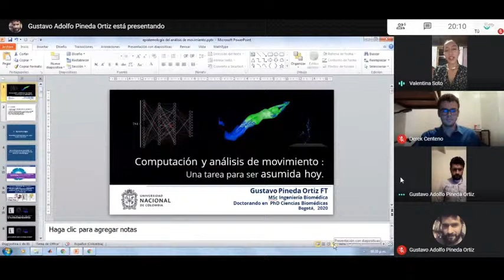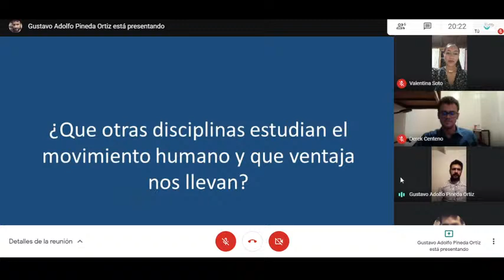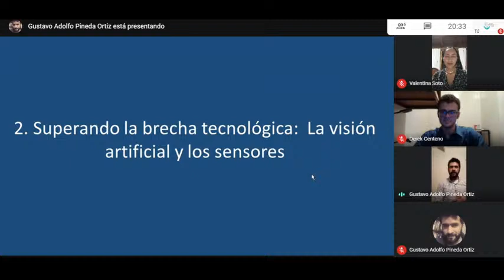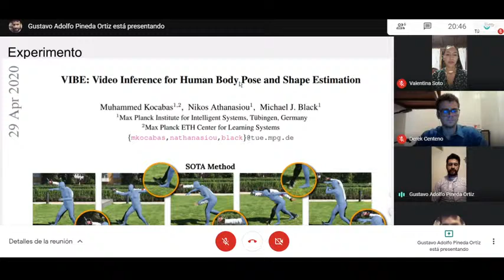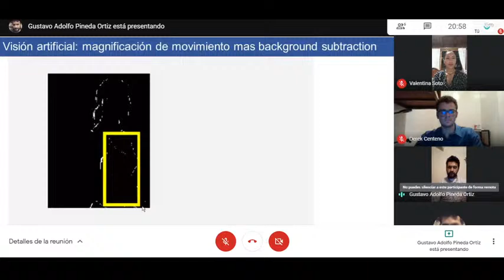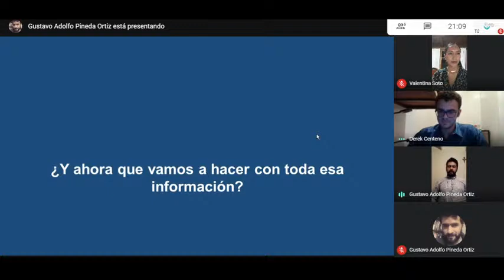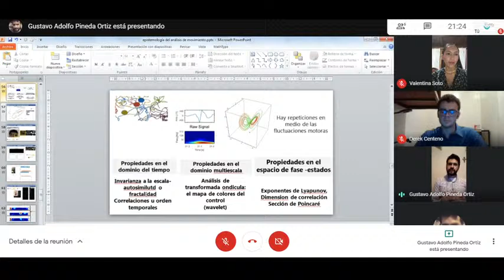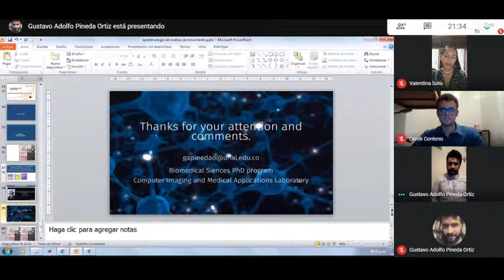Computación y analisis de movimiento: una tarea para ser asumida hoy